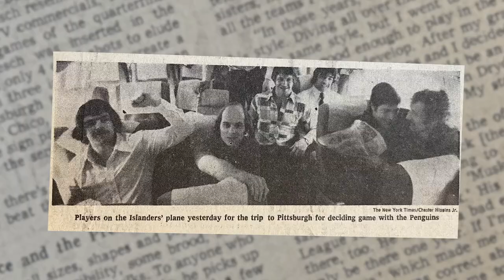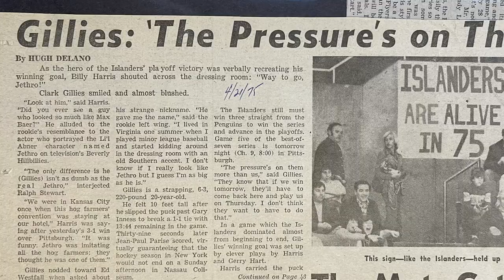'75 Islanders Playoff Series Comeback Win vs Pittsburgh Penguins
The 1975 New York Islanders were the second team in NHL history to comeback to win a seven game series after being down 0-3 to the Pittsburgh Penguins